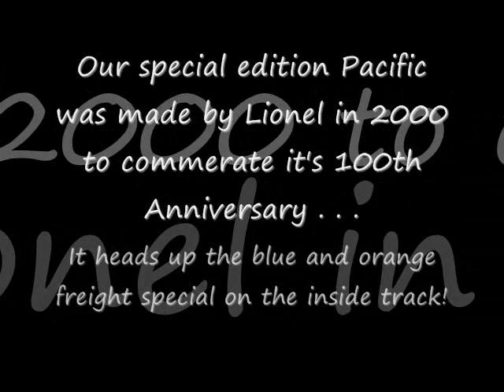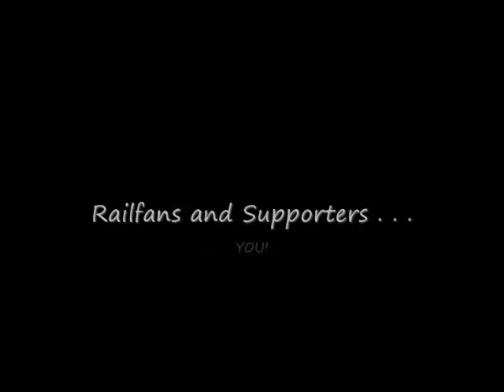2013 VTC Model Train Show, Midlothian VA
We enjoyed spending time with members of the Virginia Train Collectors Inc. and their families, friends and other fine folks who supported the model train show on Saturday, June 1st, at Bishop Ireton Center, Knights of Columbus Lodge. The event was well attended and we got the chance to put our new MTH RailKing Imperial PRR S2 turbine on track for everyone to enjoy. Here's a look . . .